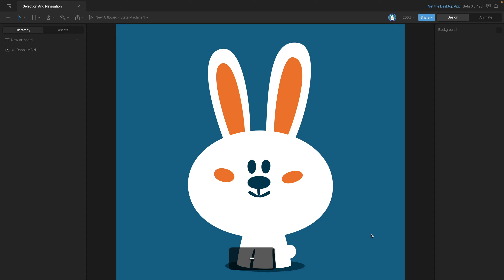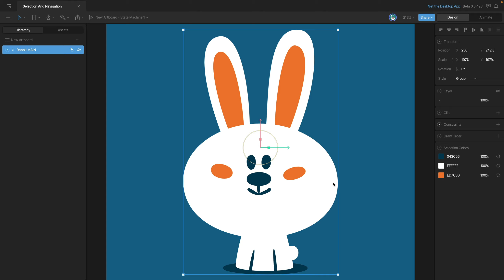Curso Rive - 2.3 Navegación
Aprende a moverte por el lienzo utilizando el ratón y atajos de teclado. Hacer zoom , encajar en la vista o moverte por ella, no será un obstaculo después de ver esta lección.

- Zoom : `+` / ``
- Zoom para encajar: Tecla “F”
- Zoom al 100%: Control + 0 (Windows) o Comando + 0 (Mac)